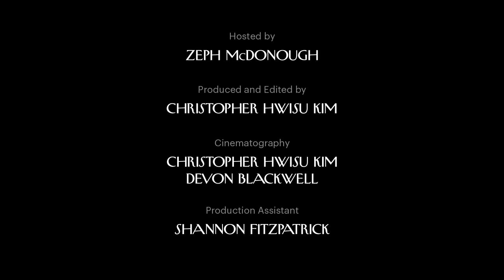New York’s Best-Dressed Dogs Compete | The New Yorker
Zeph McDonough takes a tour through the Annual Great PUPkin Dog Costume Contest, and talks to its quirky participants.